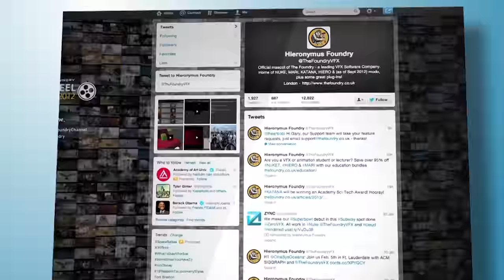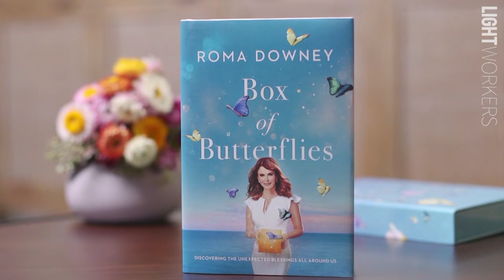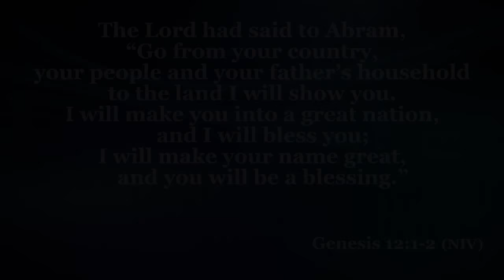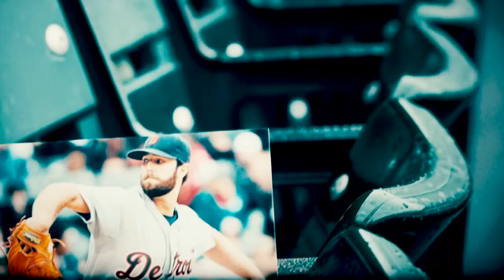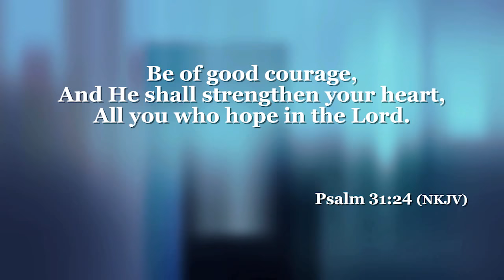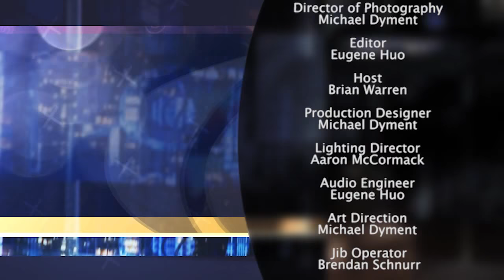The 700 Club Canada 9/19/18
Daniel Norris is known as the Detroit Tigers pitcher who, despite his multi-million-dollar salary, lives out of his 1978 Volkswagen van. Although he maintains a minimalist lifestyle, he gives his all to living for God.